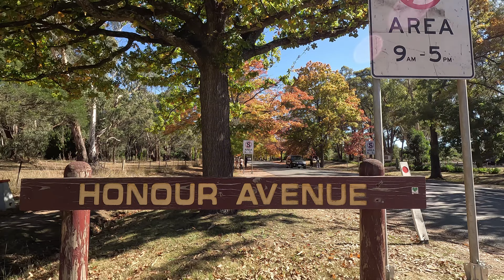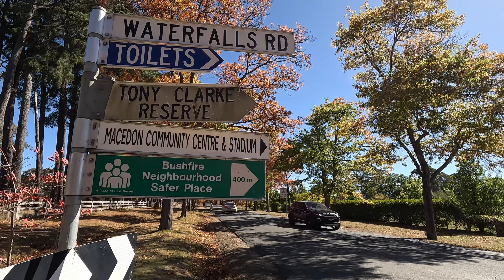Honour Avenue in Autumn, Macedon || [4K] Ambient Walk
This walking tour takes place at the township of Macedon, in the Macedon Ranges, Victoria, down the famous road, Honour Aveune.

This road was made to commemorate the lives of soldiers lost in battle in the World Wars and as such, has planted pine oak trees to what we see today.

These trees are famous for turning their many shades of green, yellow, amber and red throughout the months of March, April and May every year and has since created a hotspot for family picnics, couples, photographers, cyclists and many more to see this spectacular sight as the leaves fall.

This video was also made and inspired by and for the upcoming season of ANZAC Day, Held every 25th of April.

📷Camera gear

Main Camera
Media Mod
SD Card
2nd Camera
Travel Backpack

Want to enjoy some sick tunes while exploring? Click below to experience Amazon Music Unlimited for a Free 30 day trial!

Prefer listening to audiobooks while you travel? Like to keep all your books in one place while travelling the world?